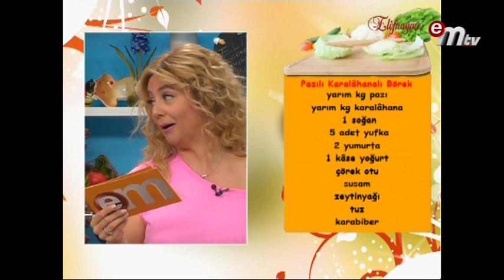PAZILI KARALAHANALI BÖREK TARİFİ?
SUNUCU: ELİF GÜVENDİK
ŞEF: GÖKŞİN SANLAV
KONUK: SİNAN YILMAZ-HANDAN AÇIKGÖZ